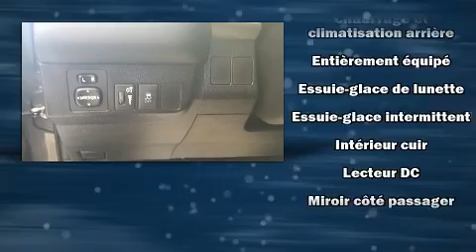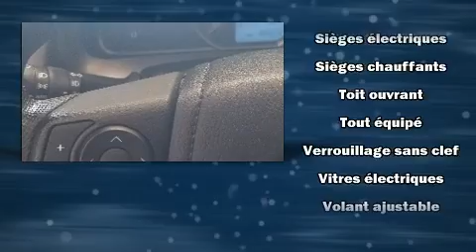2015 Toyota RAV4 XLE in Terrebonne, QC J6W 6A6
Léveillé Toyota
1369 Montée Masson

Attendez-vous toujours �� plus avec le Toyota RAV4 2015. Gr��ce �� la souplesse de son efficace moteur 4 cylindres, les passages de vitesses se font tout en douceur, vous serez aussi rassur�� par son syst��me du contr��le dynamique de la stabilit��. Ce mod��le propose une foule de caract��ristiques de s��rie, fini les sacrifices. Comme le t��l��d��verrouillage des porti��res, l'ouverture automatique de la glace du conducteur, des essuie-glaces intermittents, un ordinateur de bord, un afficheur de la temp��rature ext��rieure, phares �� contr��le automatique, colonne de direction inclinable, et des si��ges en cuir. Ses ��l��gantes roues en alliage soulignent �� la fois son raffinement et son allure sportive. Le toit ouvrant �� commande ��lectrique permet de se rapprocher de la nature et d'humer l'air frais en un tour de main. La cha��ne haute fid��lit�� alimente 6 haut-parleurs, qui remplissent l'habitacle de voluptueuses ondes auditives. Toyota accorde la priorit�� �� la s��curit�� et la protection en incluant: coussins gonflables �� l'avant avec d��tecteur de poids du passager, coussins gonflables lat��raux �� l'avant, syst��me antipatinage, syst��me d'assistance au freinage, un syst��me antivol, et freins antiblocage. Notre personnel comp��tent est �� votre disposition pour r��pondre �� toutes vos questions. Nous vous aiderons �� trouver le bon v��hicule au prix qui respecte votre budget. Prenez quelques instants pour effectuer un essai routier!